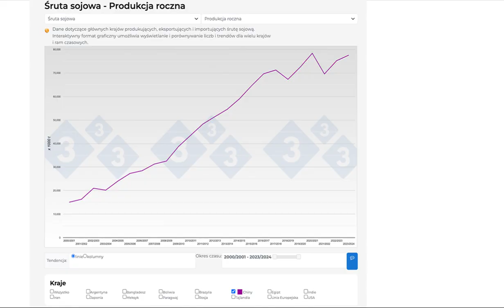333 - Statystyki surowców paszowych